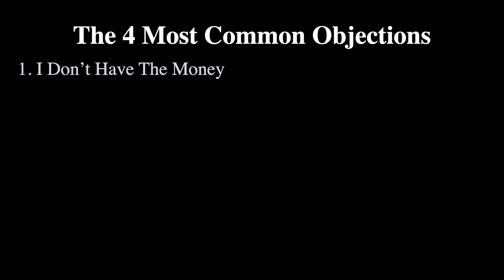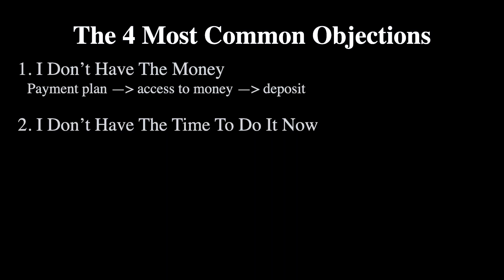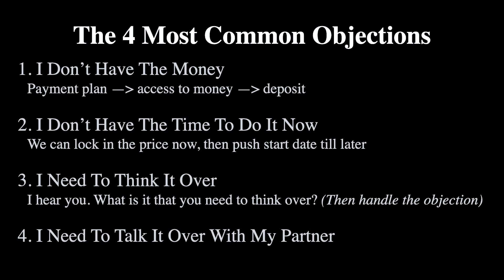Sell High Ticket Coaching 4/5 Objection Handling 101 | Launch Your Online Coaching Business EP 23/30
Sell High Ticket Coaching 4/5 Objection Handling 101 // The goal of this 30-video series is to show you how to launch your online coaching business and get your first or your next high paying coaching clients organically within 30 days. So if you're a new coach in the idea phase, or you're not sure where to start, or you're an existing coach that's having trouble hitting consistent $10k+ months, this is the series for you!

On this channel, we talk about how to start, build & scale an online coaching business you love, that gives you the freedom to work from anywhere, & design the lifestyle you want. If you're looking to become an online coach in the health, business, relationship or self-development space, then you're in the right place!